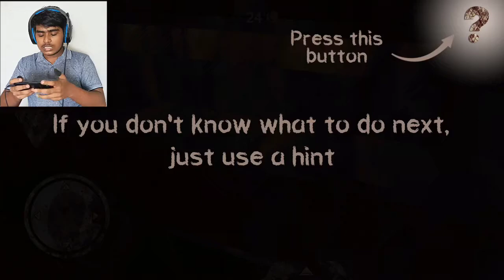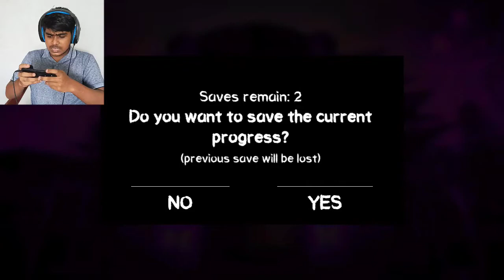I HATE THIS HORRER CLOWN(Death Park)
❤ Love You Gays❤

This is possible for only yours support thanks Gays. Love you all. And I hope ous Gaming arme ar be best👍👍